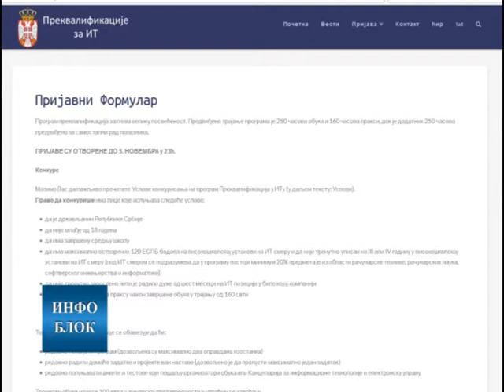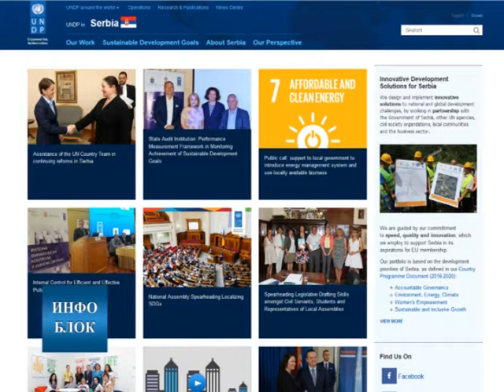Почело тестирање кандидата за преквалификације у IT сектору